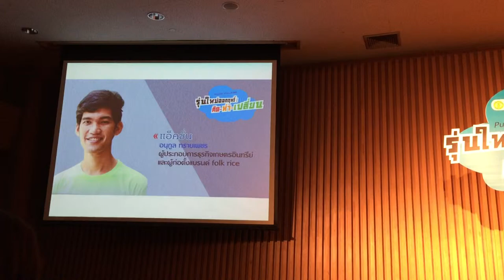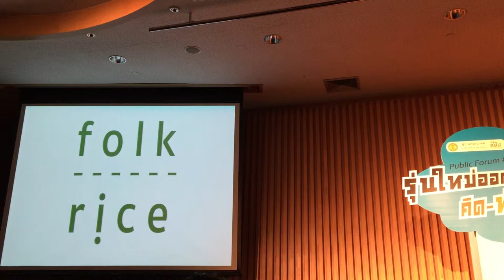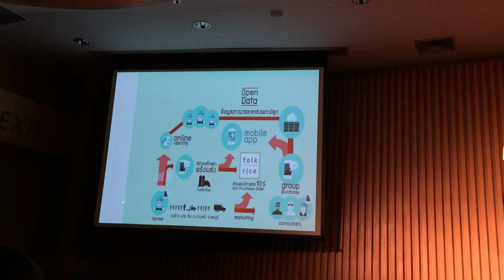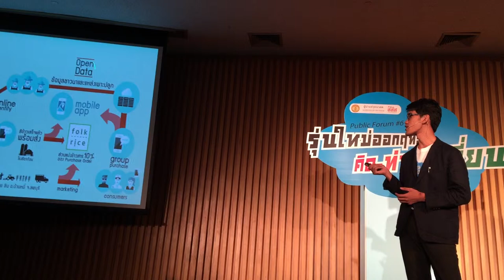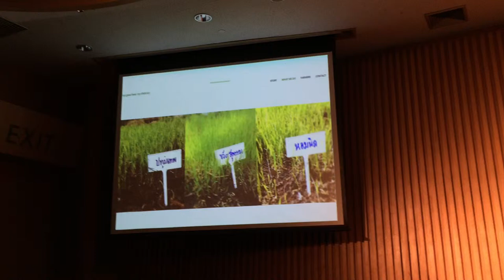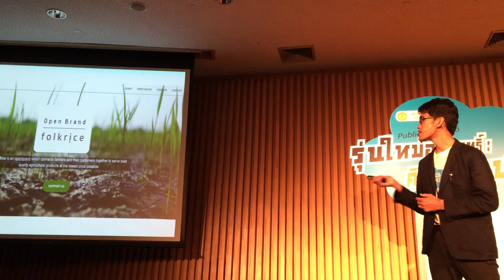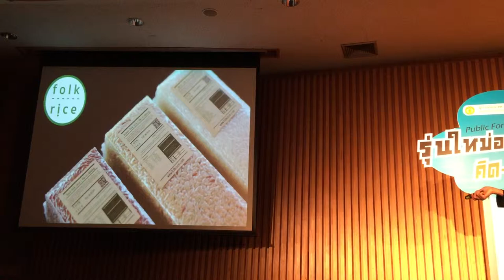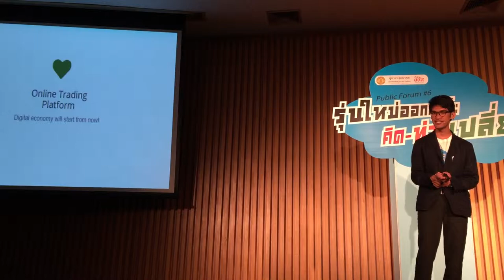แอ๊คชั่น อนุกูล ทรายเพชร ผู้ประกอบการธุรกิจเกษตรอินทรีย์